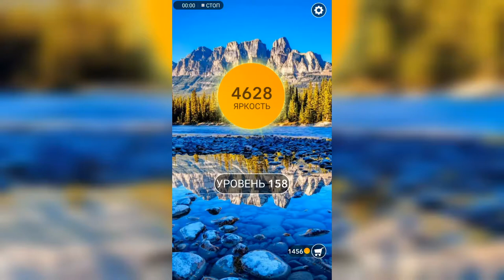Word / Слово Крест: Поиск русского кроссворда / Уровень 158